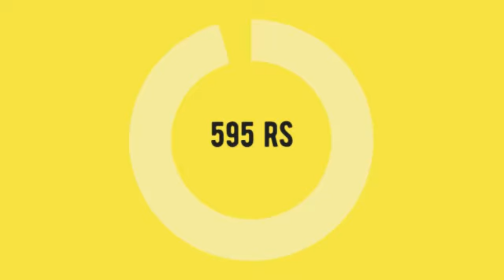Lokpriya Shakunt Sarees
"Lokpriya Shakunt Sarees Cottonweaving   Manufacturer Wholesaler Ahmedabad Surat

Catalog Name: Lokpriya
Brand name: Shakunt
Type: Sarees
Fabric Detail: Cotton Weaving

Rate: 595
No of pcs: 8
Total Catalog Price: 4998 +Gst.
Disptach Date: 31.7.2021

Lokpriya Shakunt Sarees Cortweaving निर्माता थोक व्यापारी अहमदाबाद सूरत
લોકપ્રીયા શાકન્ટ સેર્સ કોટનવેવિંગ ઉત્પાદક જથ્થાબંધ અમદાવાદ સુરત
Logpriya Shakunt Sarees பருத்திஅவிவிங் உற்பத்தியாளர் மொத்த விற்பனையாளர் அஹமதாபாத் சூரத்
Lokpriya Shakunt Sarees CottonWeating తయారీదారు టోకు అహ్మదాబాద్ సూరత్
Lokpriaya Shakunt Sarees Cottonweaving কারিগর পাইকারী বিক্রেতা আহমেদাবাদ সুরত
लोकप्रिया शकंट साईस कॉटनविटिंग निर्माता निर्माता निर्माता अहमदाबाद सूरत